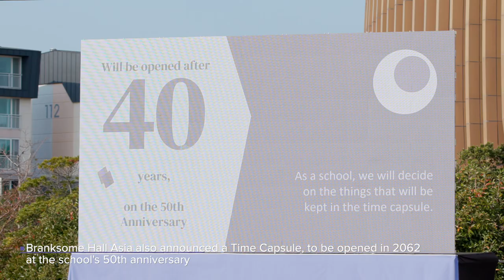Branksome Hall Asia 10 Year Anniversary Celebrations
The year 2022 marks Branksome Hall Asia’s 10 year anniversary. Sharing the mission and vision with our home school @BranksomeHall, Branksome Hall Asia has been striving to become a pre-eminent learning community that fosters future leaders who shape a better world since 2012. We are both humbled and proud of all the remarkable achievements we have accomplished in these short ten years. We, as a school, are committed to continuing to provide excellent education and care for our community.
To celebrate this monumental event, Branksome Hall Asia gathered together for the 10 year anniversary assembly for the first time since the pandemic. Thank you, students, staff, parents, founding members, and special guests from around the world, for joining us to celebrate this special day with us.

2022년은 브랭섬홀 아시아의 개교 10주년을 맞이하는 뜻깊은 해입니다. 2012년 개교 때부터 브랭섬홀 아시아는 더 나은 세상을 만들어갈 리더를 육성하는 최고의 교육기관으로서 역할을 다해왔습니다. 브랭섬홀 아시아는 짧은 10년이라는 기간 동안 놀라운 성과들을 이룩해왔음을 자랑스럽게 생각하며, 브랭섬홀 아시아 커뮤니티를 위해 더욱더 탁월한 교육과 케어를 제공하기 위해 매진하겠습니다.
10주년이라는 기념비적인 순간을 맞아 브랭섬홀 아시아는 팬데믹 이후 처음으로 학생, 교직원, 학부모 대표 여러분, 국내외 내빈, 그리고 개교 시부터 브랭섬홀 아시아와 함께 해온 학생들과 교직원들을 모시고 기념 조회를 개최했습니다. 브랭섬홀 아시아의 특별한 10주년을 함께 축하해 주세요!